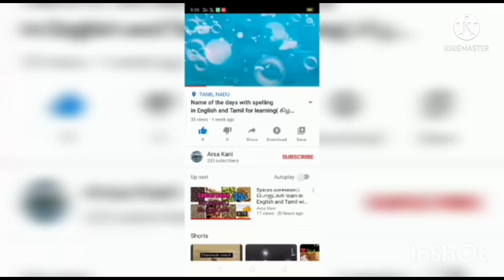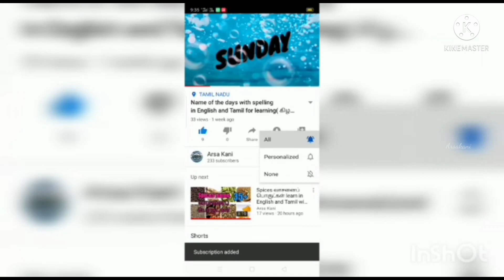காலம் பொன் போன்றது ஒரு குட்டி story save your time don't waste your time unnecessary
காலம் பொன் போன்றது ஒரு குட்டி story
save your time don't waste a time unnecessary

You waste your time unnecessarily do you know the importance of time

Instagram kindly follow and support